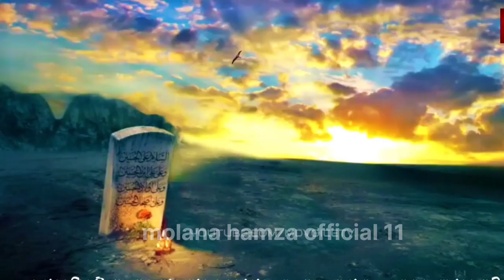Asal Sach ma fatima ki moute ki | ma fatima ki moute kese hui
Asal Sach ma fatima ki moute ki | ma fatima ki
 moute kese hui ma fatima ki kahani
ma fatima zahra jo Jame
hazrat fatima ki wafat
fatima ki kahani
islamic story
fatima ki moute kese hui
urdu kahaniyan